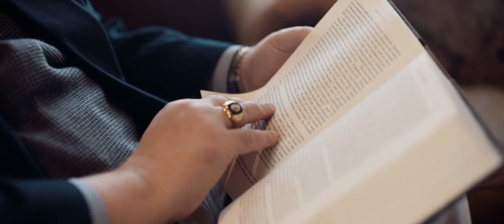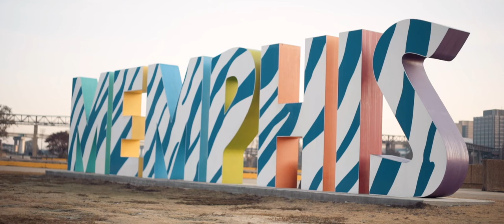Employment Agreements | The Crone Law Firm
Employment Agreements are very complex legal matters that need to be meticulously written. They can consist of severance agreements, non-compete agreements and other contracts that can define some of the terms of their employment.

As employment law experts, we can help review, draft or litigate employment agreements. We can take the stress out of your employment agreement, and give you proper legal advice on what to do with your specific situation. Have an employment agreement?

The Crone Law Firm, PLC
88 Union Ave., 14th Floor
Memphis, Tennessee 38103